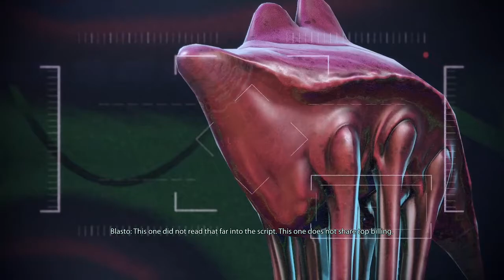Mass Effect™ Blasto Movie